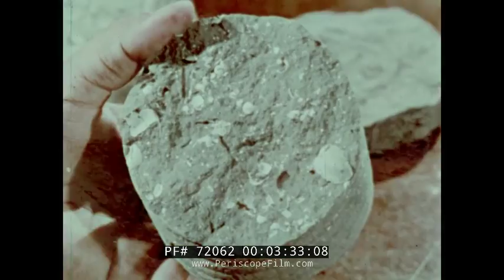THE FOSSIL STORY SHELL OIL COMPANY EDUCATIONAL FILM DINOSAURS 72062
Note: this version of the film dates from the 1960s.  An earlier version of the film can also be seen on our Youtube channel from 1953.

Created in the 1960s by the Shell Oil Company, "The Fossil Story" explains the importance of fossils to geologists who are searching for oil, and examines the role of paleontologists in interpreting the nature of the pre-historic world.   This film was one of a series created by Shell to educate the public about geology, oil exploration, and the petroleum industry in general in this period.

Fossils (from Classical Latin fossilis; literally, "obtained by digging") are the preserved remains or traces of animals, plants, and other organisms from the remote past. The totality of fossils, both discovered and undiscovered, and their placement in fossiliferous (fossil-containing) rock formations and sedimentary layers (strata) is known as the fossil record.

The study of fossils across geological time, how they were formed, and the evolutionary relationships between taxa (phylogeny) are some of the most important functions of the science of paleontology. Such a preserved specimen is called a "fossil" if it is older than some minimum age, most often the arbitrary date of 10,000 years. Hence, fossils range in age from the youngest at the start of the Holocene Epoch to the oldest from the Archaean Eon, up to 3.48 billion years old. The observation that certain fossils were associated with certain rock strata led early geologists to recognize a geological timescale in the 19th century. The development of radiometric dating techniques in the early 20th century allowed geologists to determine the numerical or "absolute" age of the various strata and thereby the included fossils.

Like extant organisms, fossils vary in size from microscopic, even single bacterial cells one micrometer in diameter, to gigantic, such as dinosaurs and trees many meters long and weighing many tons. A fossil normally preserves only a portion of the deceased organism, usually that portion that was partially mineralized during life, such as the bones and teeth of vertebrates, or the chitinous or calcareous exoskeletons of invertebrates. Fossils may also consist of the marks left behind by the organism while it was alive, such as animal tracks or feces (coprolites). These types of fossil are called trace fossils (or ichnofossils), as opposed to body fossils. Finally, past life leaves some markers that cannot be seen but can be detected in the form of biochemical signals; these are known as chemofossils or biomarkers.